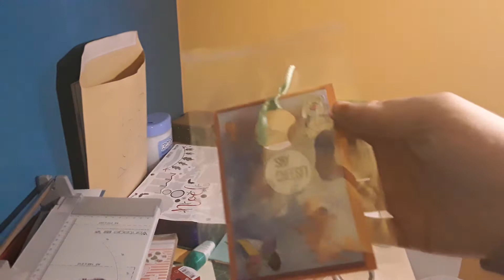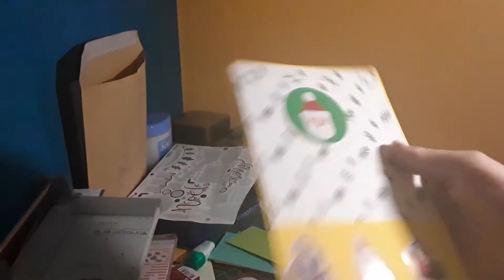XXL Craft Updat